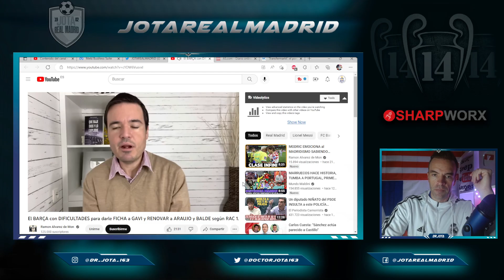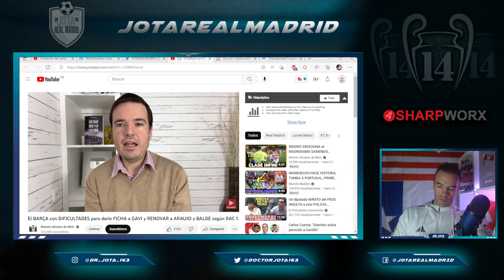RAM desvela que la situación de Laporta y el Barça es PEOR DE LO QUE HABLAMOS AYER